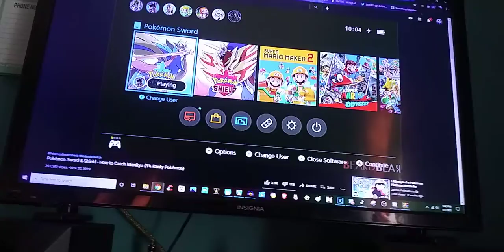What Grinds my Gears i Pokemon Sword/Shield